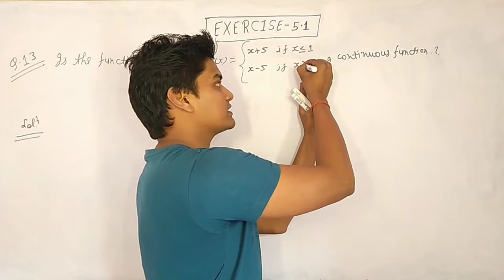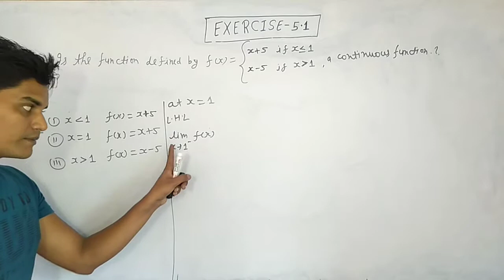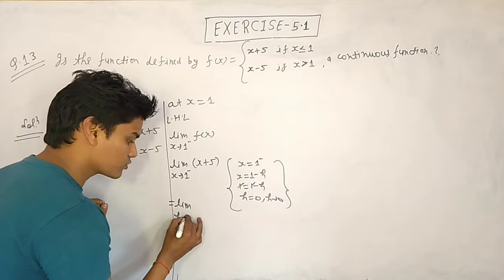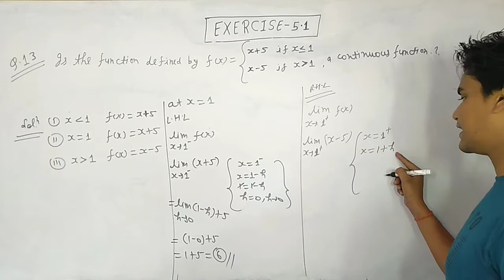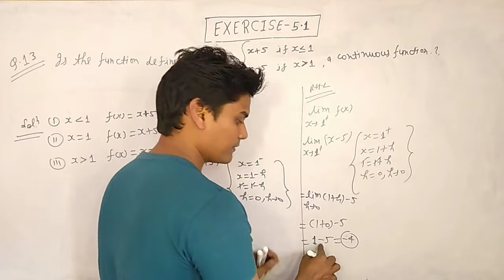12th class maths continuity and differentiability exercise 5.1 Q.13 solution by Rahul sir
12th class ncert maths with rahul sir